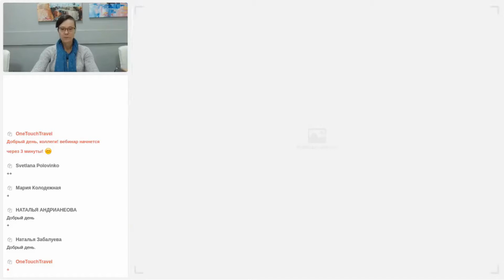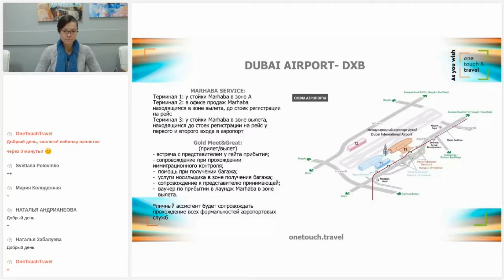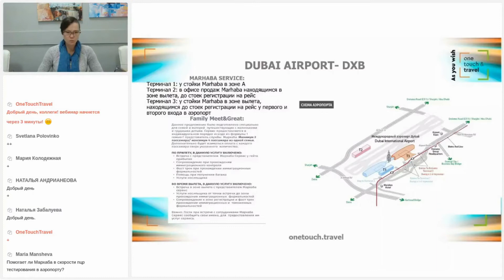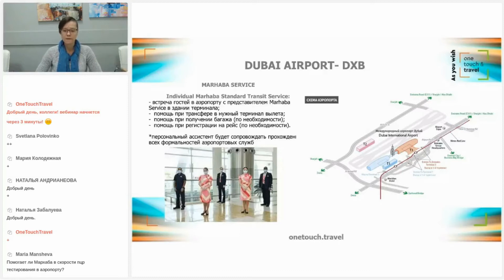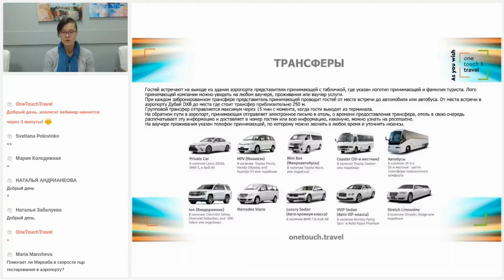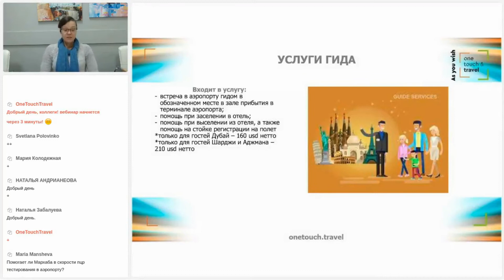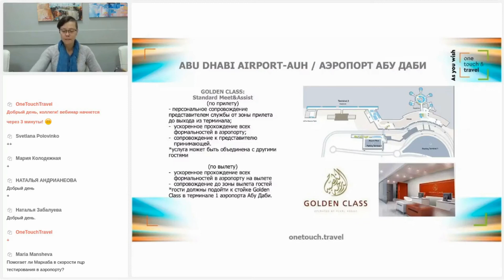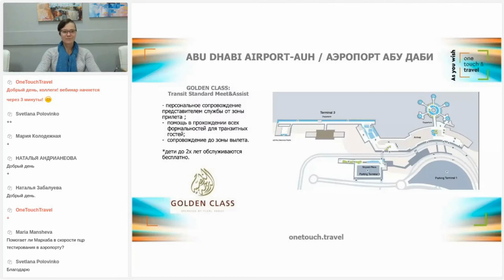Особенности наземного обслуживания в ОАЭ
Алена Шевчук, ведущий специалист по ОАЭ компании OneTouch&Travel, кратко, но емко объясняет с какими особенностями наземного обслуживания можно столкнуться в Эмиратах и на что необходимо знать при бронировании размещения и дополнительных туристских услуг.